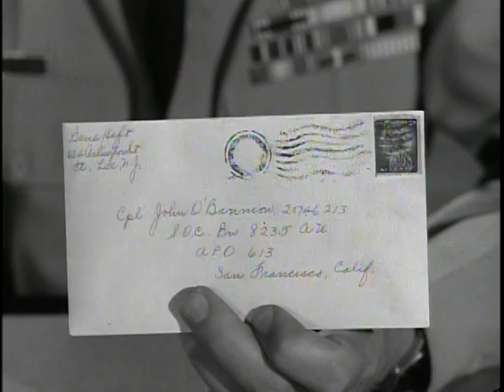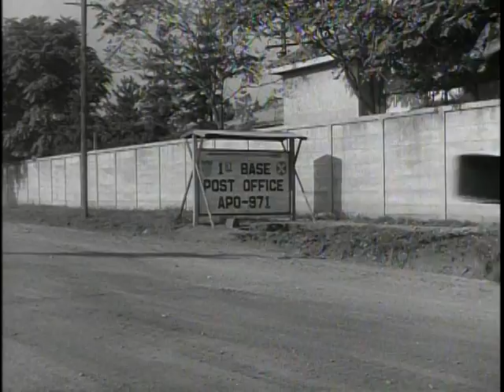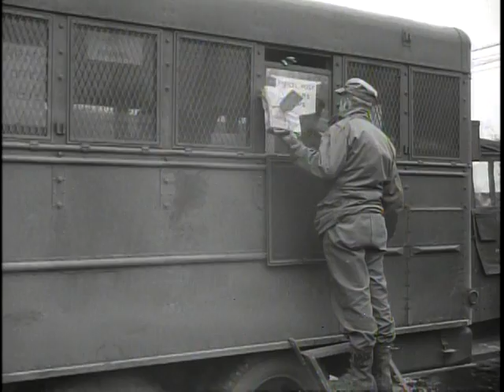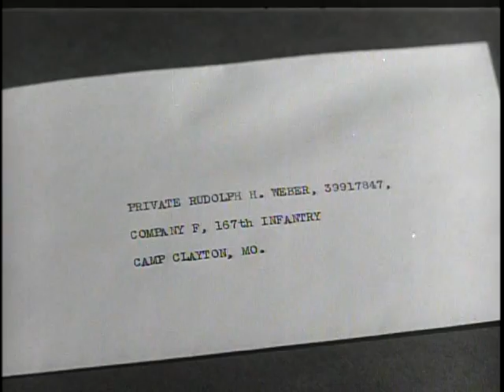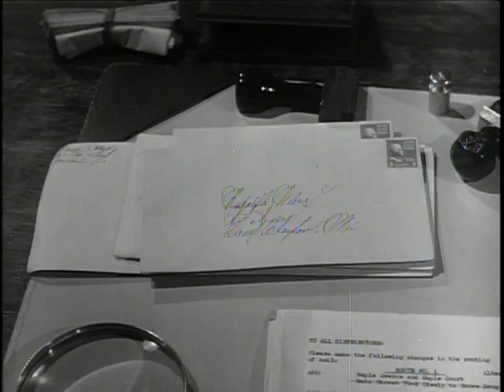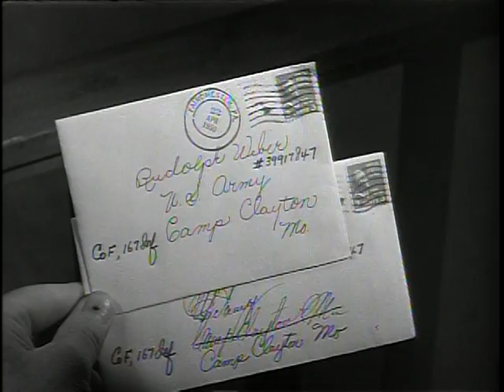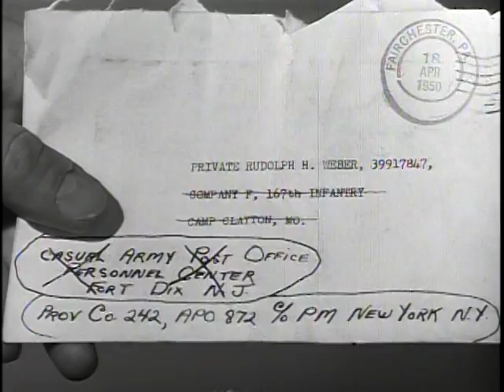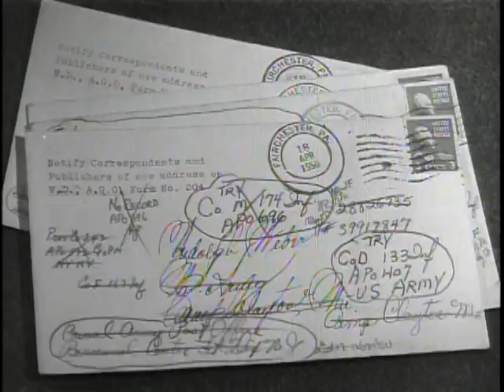Big Picture: The Army Postal Service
Big Picture: The Army Postal Service - National Archives and Records Administration   - ARC Identifier 2569579 / Local Identifier 111-TV-309 - DVD copied by Master Scanner Thomas Gideon. Department of Defense. Department of the Army. Office of the Deputy Chief of Staff for Operations. U.S. Army Audiovisual Center. (ca. 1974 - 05/15/1984). The Army Postal Service is another of the Army's "Army-within-an-Army" groups. At the initial release of this program, the story becomes all the more timely as told through the eyes of a soldier who waits for his "package from home."